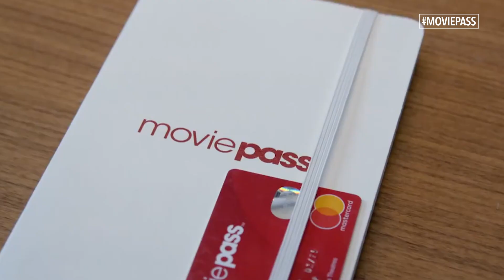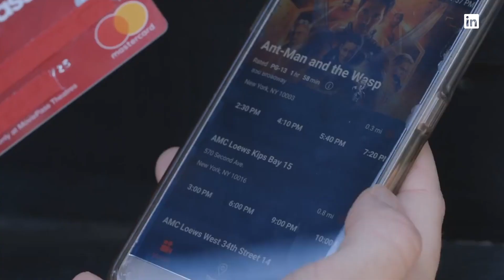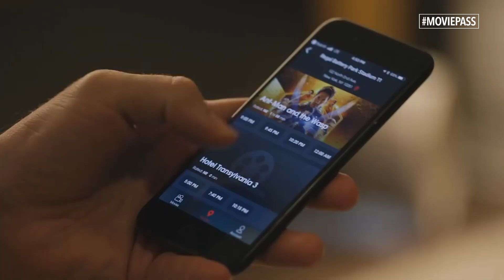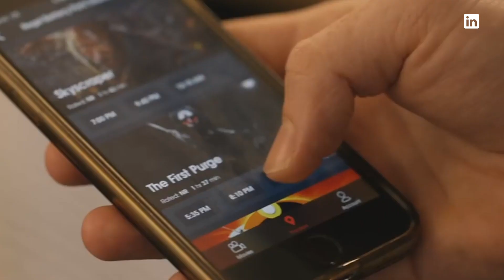Mitch Lowe Can MoviePass Stay Afloat?